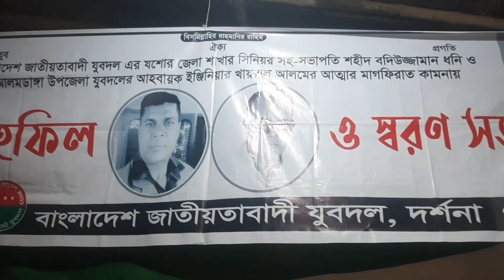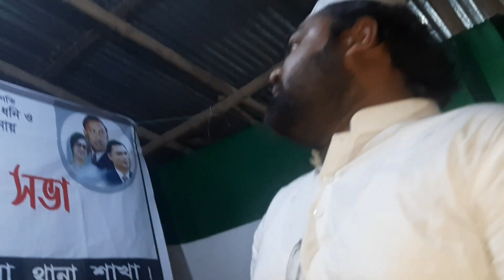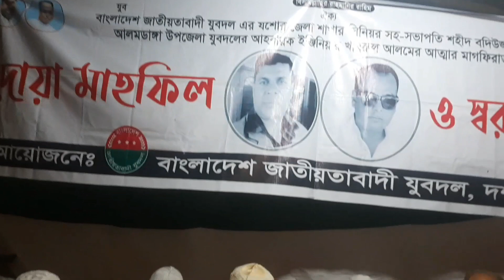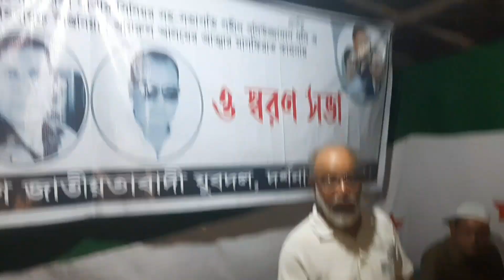চুয়াডাঙ্গা জেলা ও দর্শনা থানা ও পৌর আমরা শোকাহত \We are saddened by Darshana Thana and Municipality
চুয়াডাঙ্গা জেলা ও দর্শনা থানা ও পৌর আমরা শোকাহত
We are saddened by Chuadanga District and Darshana Thana and Municipality